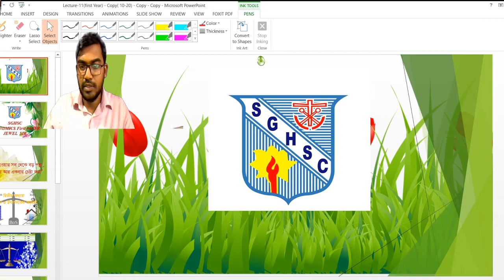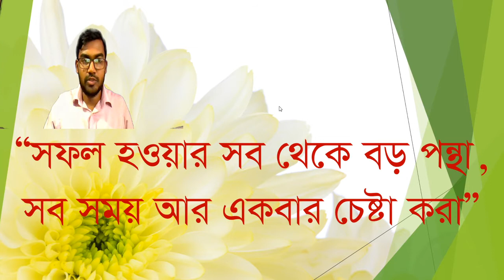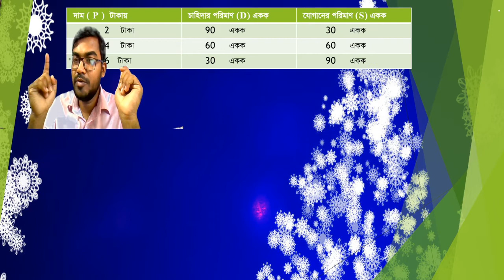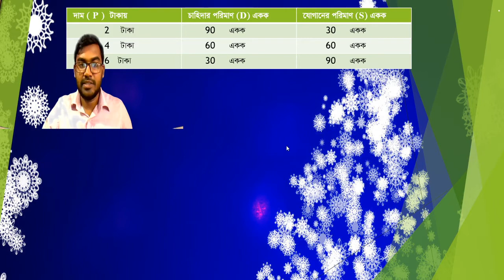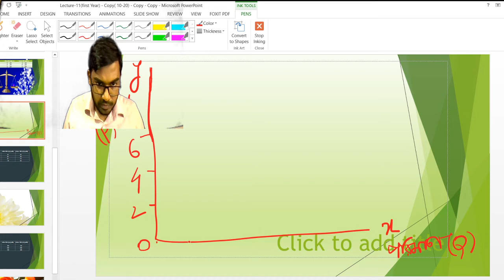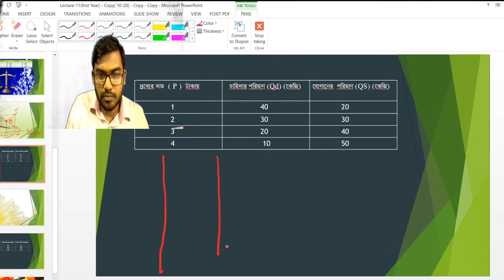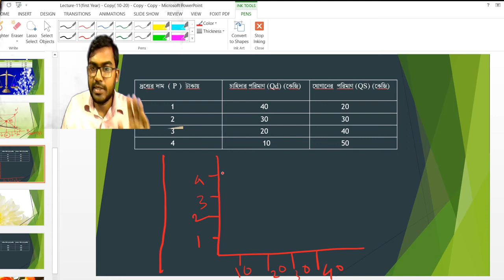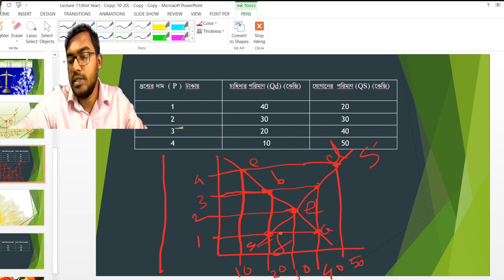Economics first paper (Lecture-14)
Consumer's  and  producer's  Behaviour